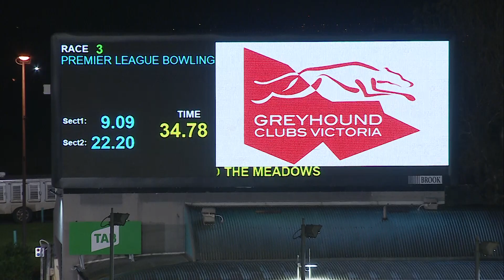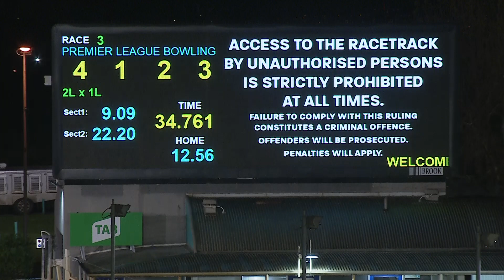MEA SAT 21 MAY 22 R3